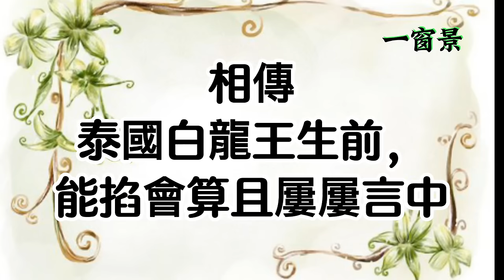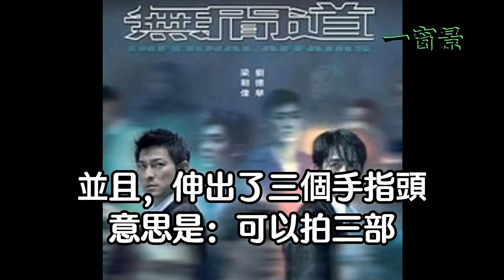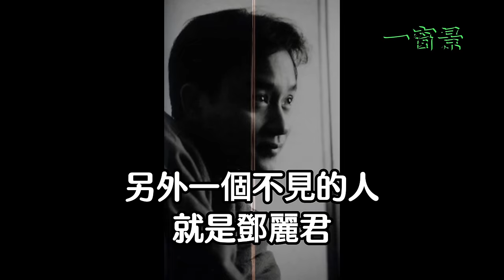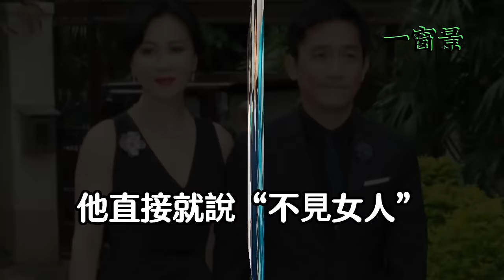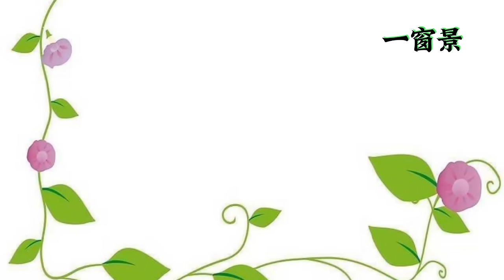鄧麗君做了什麼事，成了泰國白龍王一生最討厭的人？「這件事」千萬不可做，太可怕了！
未來人KFK和印度神童阿南德異口同聲！趕快做"這件事"，否則來不及！阿南德緊急呼籲；2022/10/19影片內容翻譯
這個超短"佛咒"，竟有驚天效果！可以讓餓鬼飽餐一頓！最簡單的積累福報施食法；刷牙洗臉、剩菜剩飯～唸一下！
這樣拜「土地公」就對了！祂最愛的食物？最適合拜的時間？一個月拜幾次？求財，千萬不要忘了祂
今世投生為人，你是因何而來？５個「轉世為人」的原因；通靈人勸綁匪，揭開白冰冰、白曉燕、陳進興三人的前世祕密